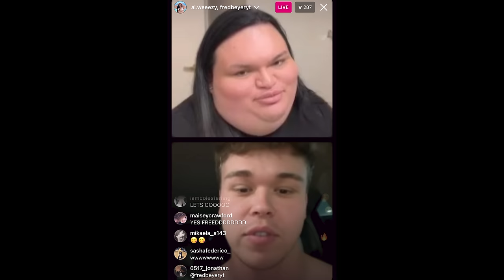Racist Frat Wanted To Fight!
This escalated quickly.. lmao